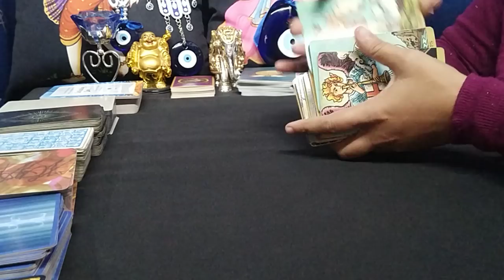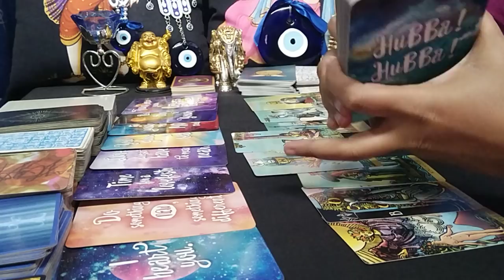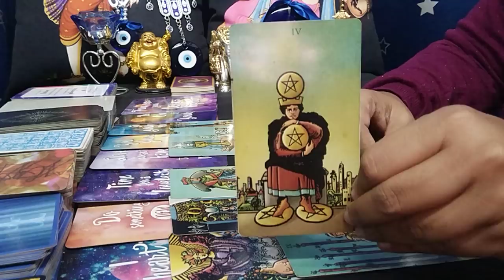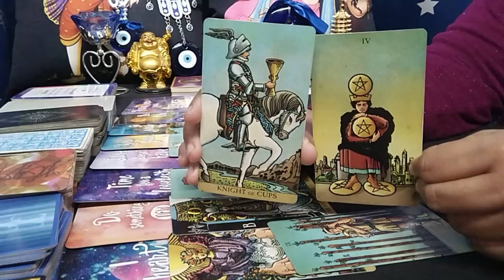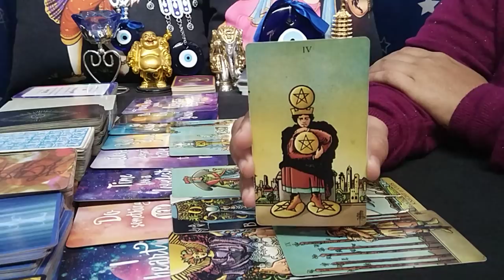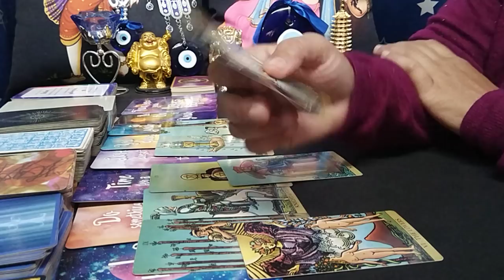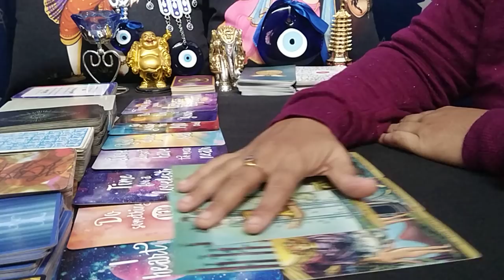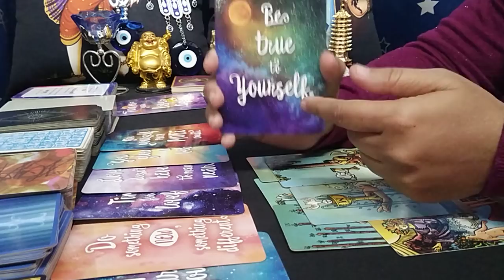LEO♌"Omg,LOOK,SHOCKINGLY WHO is FINALLY SURRENDERING to your DEMANDS LEO...!" DECEMBER 2021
leo
leo tarot
leo tarot reading
leo december 2021 reading
leo december 2021 tarot
leo december 2021 tarot reading
leo december 2021 weekly
leo december 2021 love tarot reading
leo december 2021 love
leo december 2021 love reading
leo tarot reading december 2021
leo november 2021 reading
leo november 2021 tarot
leo november 2021 tarot reading
leo november 2021 weekly
leo november 2021 love tarot reading
leo november 2021 love
leo november 2021 love reading
leo tarot reading november 2021
leo tarot reading this week
leo tarot reading love
leo tarot reading today 2021
leo tarot card reading soulmate

1)EXTENDED TITLE: "Omg,THEIR LIFE is ABSOLUTELY MISERABLE without you LEO...!"

2)PREDICTIONS FOR NEXT 5 MONTHS- LOVE, LIFE, CAREER, MONEY & ADVICE